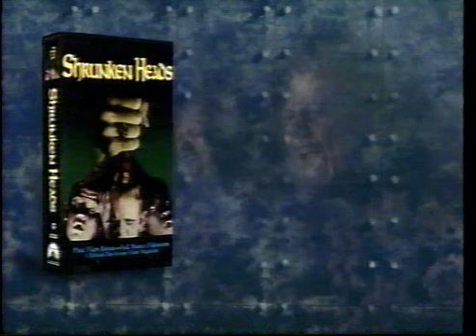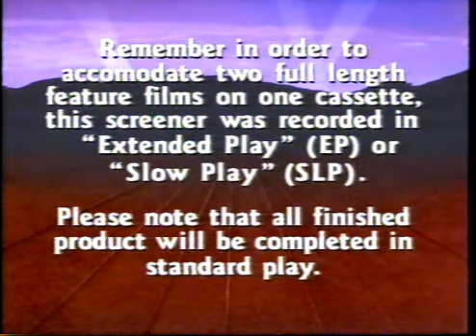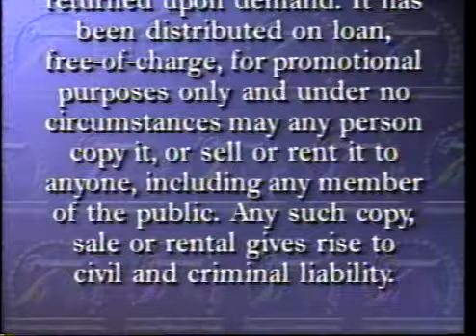Opening to Trapped in Space/The Spider & the Fly (1994) Double Feature Screener VHS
Synopsis (Trapped in Space): After an accident during a routine trip to Venus, a spaceship has only enough oxygen left for three people... out of five on board.

Synopsis (The Spider and the Fly): Dianna Taylor and Mike Moore (No relation) are two authors, who have a book and a film to publicize, try and out do each other by planning the perfect murder. Things start to go wrong when their publisher, who has them under an iron clad contract, is murdered using one of Mike's plot lines. Mike has an alibi, but one by one, the main characters are being killed off, and the police are still no closer to finding out the truth.

In order:

1. Paramount Logo
2. Trapped in Space (1994) Trailer + Screener Promo
3. Shrunken Heads (1994) Trailer + Screener Promo
4. Paramount Logo - Short Version
5. Double Feature + Tape Speed Notifications
6. Paramount "Feature Presentation" Bumper
7. Warning Screen
8. Paramount Pictures Logo - Short Version
9. First few seconds of Trapped in Space (1994)